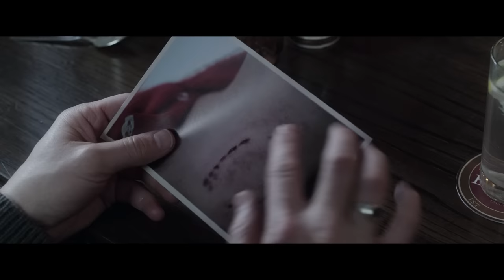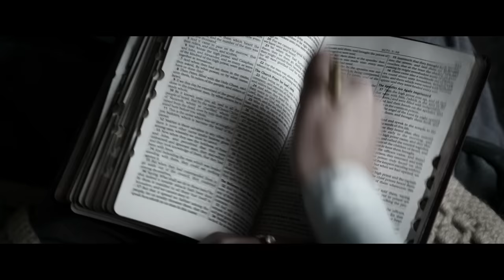The Conjuring 2 movie explained in Hindi I The Conjuring 2 movie review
The Conjuring 2 movie explained in Hindi I The Conjuring 2 movie review in hindi

Peggy, a single mother of four children, seeks the help of occult investigators Ed and Lorraine Warren when she and her children witness strange, paranormal events in their house..

Video courtesy/credits   : -   New Line Cinema,  Warner Bros. Pictures
Written By                         : -  James Wan, Chad Hayes, Carey W. Hayes
Cast                                   : -  Vera Farmiga, Patrick Wilson, Madison Wolfe, Joseph Bishara